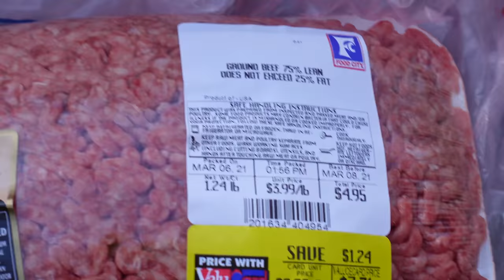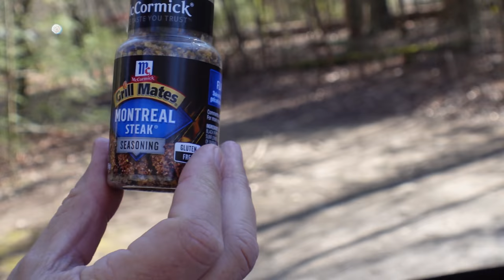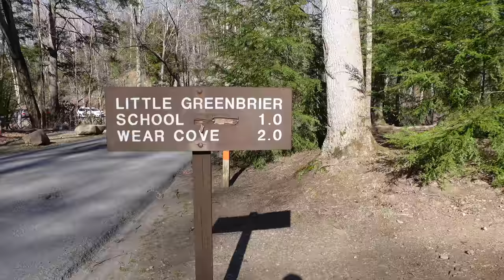A GREAT Place To PICNIC In The Great Smoky Mountains!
If you are visiting Gatlinburg Tennessee, Townsend Tn, Wears Vally Tn. and The Great Smoky Mountains we recommend Metcalf Bottoms for a good place to picnic. ⬇️⬇️⬇️⬇️ Click "Show More"
A beautiful river passes right through the smoky mountains at Metcalf Bottoms. Several picnic tables and a bathroom. You can find trails near buy as you enjoy the beauty of the river and the mountains.

We started this adventure in Wears Valley at the general store. Made a short drive to Metcalf Bottoms where we made smashburgers on the blackstone griddle.

Send mail:
Fridays Forever
**Camera gear**
Blackstone Table Top Grill - 17 Inch Portable Gas Griddle